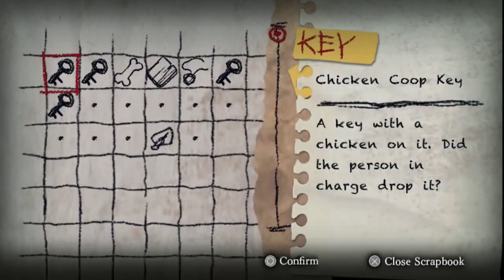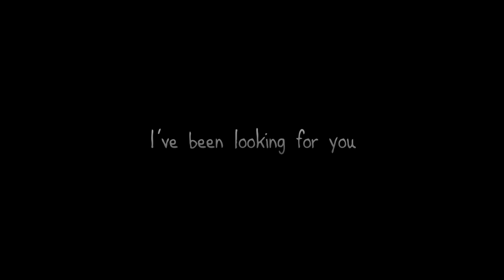Yomawari: Night Alone - Countdown to Nightmares (PS Vita)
About the Game:
A young girl is walking her dog Poro around town at dusk when a tragic accident forces her to return home with only Poro's leash in hand. The girl's sister commands her to stay home while she goes out into the night to search for the dog. Time passes. Growing impatient, the girl decides to search for her missing sister and dog herself.

But when she steps foot outside, she realizes that this is not the same town. The darkness has made the town unfamiliar, and she appears to be utterly alone...save for the spirits that stalk her. The girl must hide from, outsmart, or outrun the hunting spirits while she searches for clues to find her loved ones.

Keep up with all of the latest information by following us on Facebook and on Twitter (@NISAmerica). to learn more.